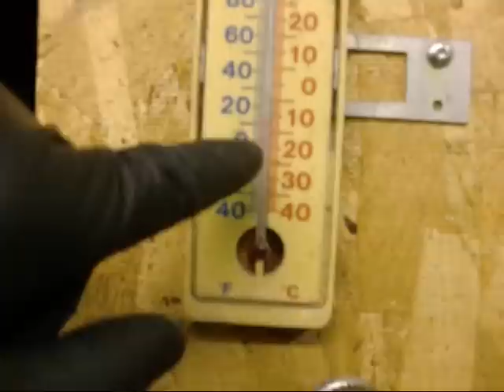Ze SF Sub Alwayz Srtartz 1 23 13